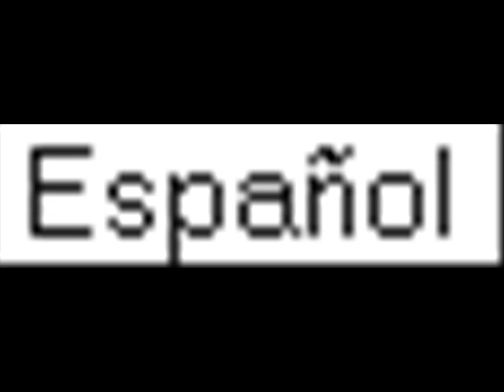anque te enamaores grupo invacion de kansas